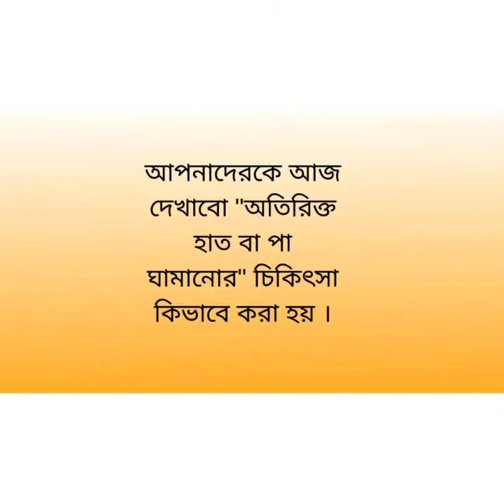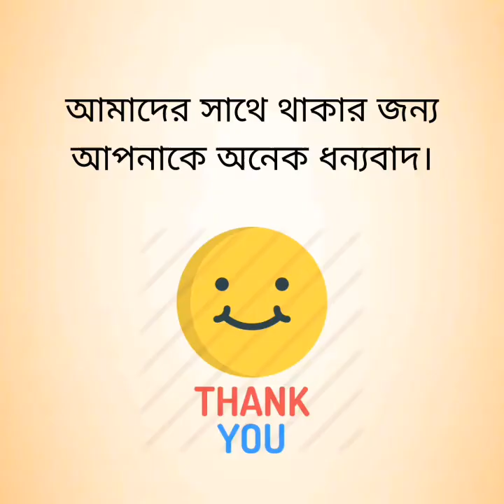Excessive sweating /অতিরিক্ত হাত বা পা ঘামানোর চিকিৎসা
Excessive Sweating?
Stop sweating!!!
Have you been sweating from your hands and feet your whole life? You’ve tried to find a solution, but nothing has worked for you?

Now Laser Chain provide a solution.

Studies have shown that iontophoresis machines like ours have an amazing 90% to 100% success rate. This solution interferes with the sweat glands just below the outermost layer of the skin, leaving your hands and feet bone dry.

বিস্তারিত জানতে আমাদের কল করুন বা আপনার নাম্বারটি ইনবক্স করুন অথবা সরাসরি চলে আসুন।

Address:
Laser Chain and Skin Centre Ltd:
Hossain plaza,House 1(4th floor)
Road 28,Mirpur Road,
Dhanmondi,Dhaka-1209.